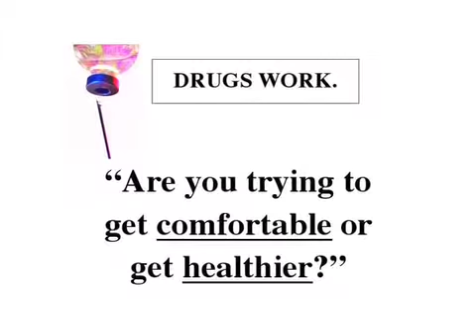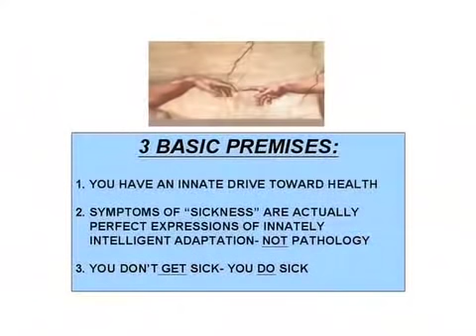Franson Family Chiropractic - Boost Immune System montage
A short montage of Franson Chiropractic's workshop "Boost Your Immune System In 21 Days, Part 2".  Demonstrates cutting from presenter to PowerPoint slides.

Editor - Andrew Crosby
Camera - Franson Chiropractic